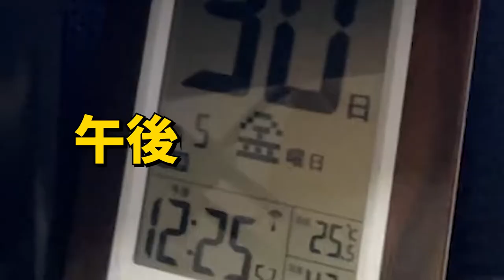23,000円の高級キーボード「REAL FORCE」を買いました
よくyoutubeで見る意識高い系みたいなサムネにしてみた
たまにはこういう動画もいいよね